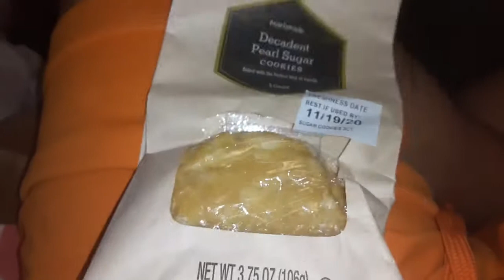Walmart sugar cookies